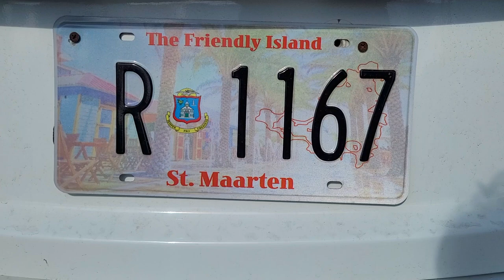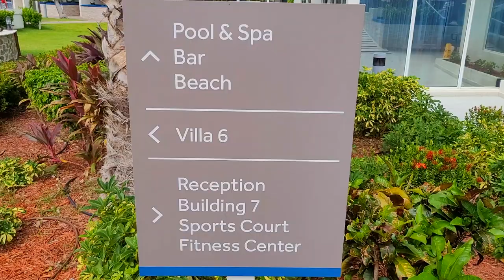Hilton Vacation Club, Flamingo Beach Sint Maarten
Hilton Vacation Club Flamingo Beach Sint Maarten is a breathtaking resort that offers world-class accommodation, breathtaking scenery, and world-class service. Located on the beautiful island of Sint Maarten, the resort is the perfect getaway for vacationers who want to enjoy a tropical paradise while still enjoying the comfort of a luxurious resort.

The resort is located on the southern coast of Sint Maarten, a beautiful island in the Caribbean. It offers stunning views of the ocean and is surrounded by lush tropical vegetation. The resort has a private beach, where guests can relax and soak up the sun. The beach is perfect for swimming, sunbathing, and water sports such as kayaking and paddle boarding.

The resort offers a variety of accommodation options, from studios to two-bedroom suites, which are all elegantly decorated and furnished. The rooms feature modern amenities such as air conditioning, cable TV, and Wi-Fi. The resort also offers excellent dining options, with a restaurant that serves a wide range of local and international dishes.

The Hilton Vacation Club Flamingo Beach Sint Maarten offers a wide range of activities for guests to enjoy. The resort has a fitness center, a tennis court, and a swimming pool. Guests can also take part in a variety of water sports activities such as sailing, snorkeling, and scuba diving. The resort also offers a variety of activities for children, including a kids' club and a playground.

The resort is located just a short distance from several local attractions, including the famous Maho Beach, which is a popular spot for plane watching. Guests can also visit the charming capital of Philipsburg, which offers a variety of shopping and dining options.

In conclusion, the Hilton Vacation Club Flamingo Beach Sint Maarten is the perfect destination for vacationers who want to enjoy a luxurious resort in a beautiful tropical paradise. With its excellent service, stunning scenery, and endless activities, the resort is sure to offer an unforgettable vacation experience.